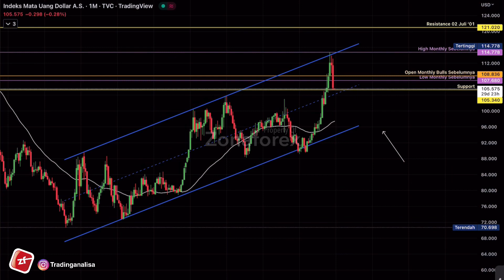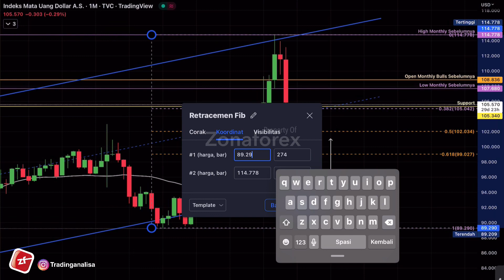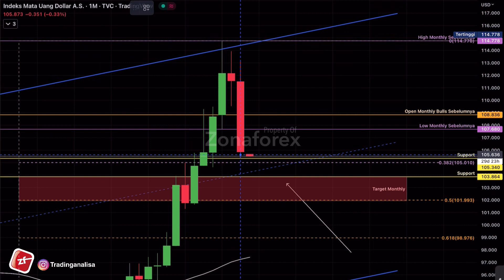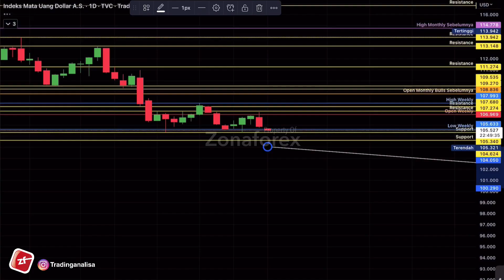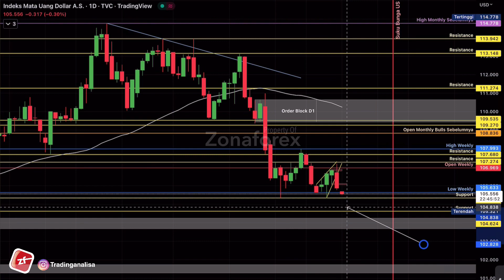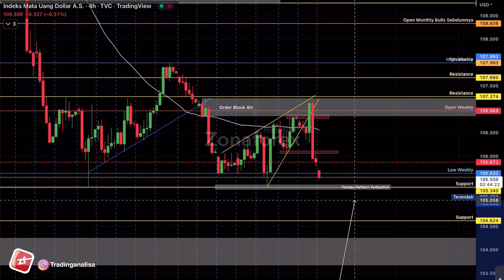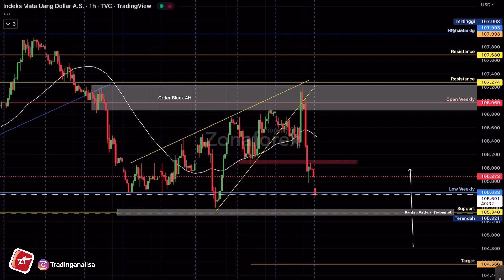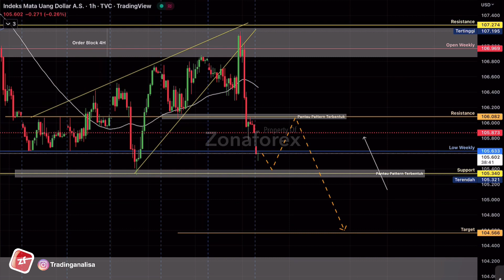Analisa Teknikal Index Dollar | DXY dan News tgl 01 Des 22